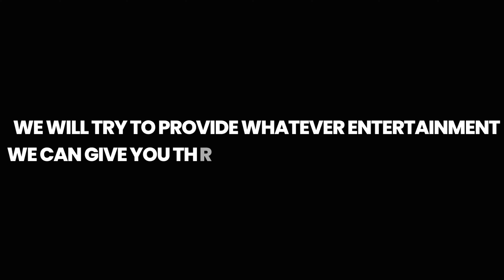Movie kadai channel Trailer | What you can expect from us!! | எங்களிடம் என்ன எதிர்பார்க்கலாம்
We recommend you to watch thriller, comedy, Drama, Romance,
Crime, Action, Horror, Sci-fi, Fantasy, Animation, Mystery, Erotic, and all kinds
of genres across all different languages.
also, we recommend rewatching old iconic films and narrating some short stories.
Apart from that, we will try to provide whatever entertainment
we can give you through movies.